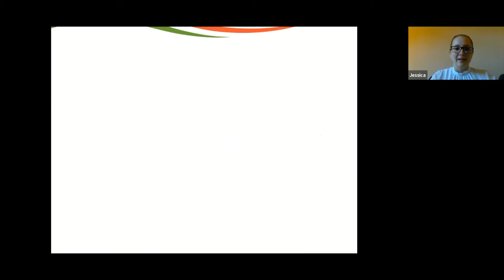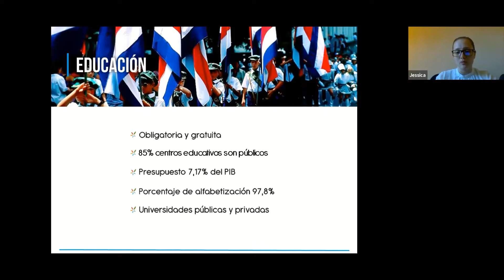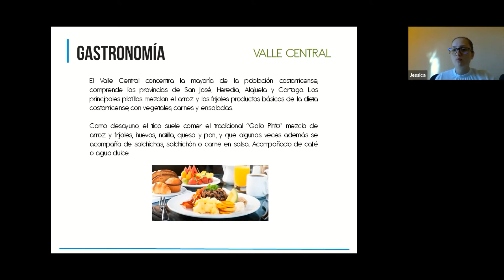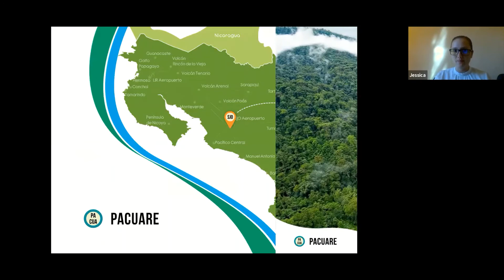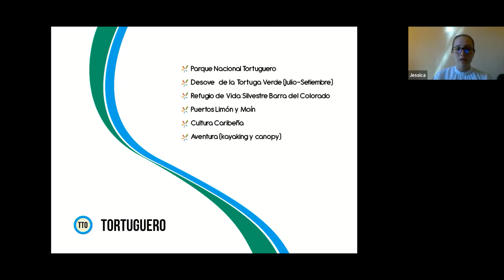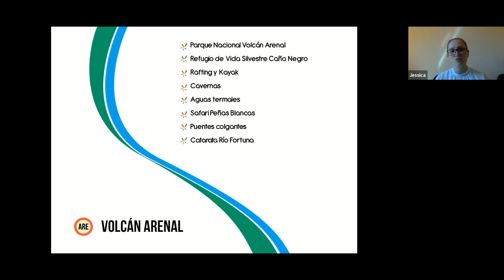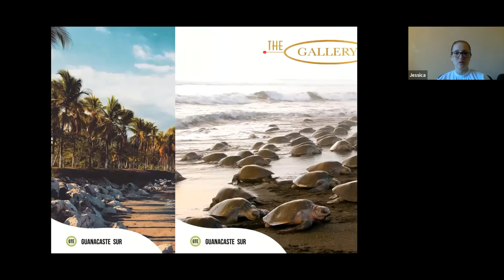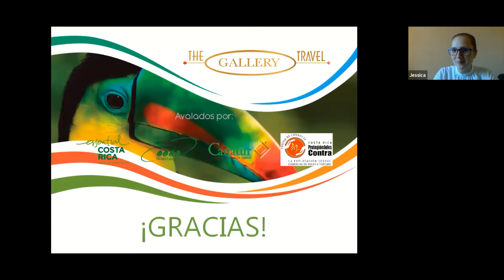CHARLA DESTINO EXPLORANDO COSTA RICA CON TGT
¿Por qué deberías viajar a Costa Rica?
Si estás eligiendo destino para unas futuras vacaciones o si te llama Costa Rica pero no estás seguro de que sea la mejor opción… has llegado al lugar adecuado. En este video les damos una serie de razones por las que en un futuro, más o menos próximo, deberías viajar a Costa Rica.